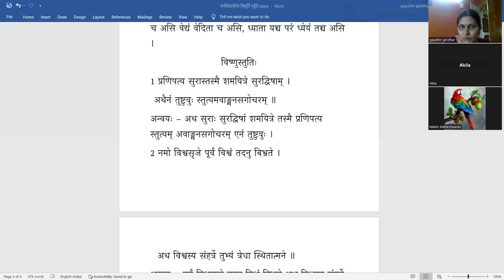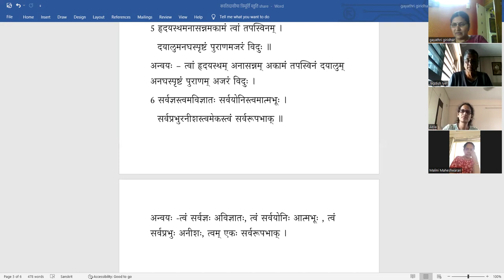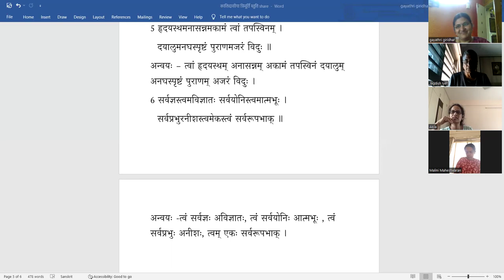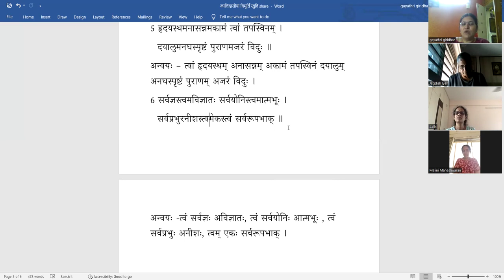Surasaraswathi Turiya - Lesson 4 - Part 4